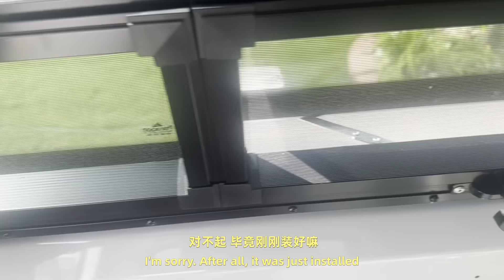房车改造（5）给奔驰Sprinter房车安装窗户～how to install the windows on your Van &房车改造怎么不踩坑&安装窗户注意事项&安装房车窗户经验分享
今天的视频分享的是房车改造中的重要环节～给房车安装窗户。都说眼睛是心灵的窗口，而窗户就是房车的眼睛，窗户，除了增加车内采光，还可以让空气更流通，有了窗户就会给你的生活带来更多的舒适性和幸福感。在房车装修中我们收获了不少经验也注意到很多地方需要改进，特别是窗户这个位置的装修，窗户是房车生活的重要元素之一，除了考虑采光还要考虑通风和对流，所以我们在安装窗户时候考虑了很多，也踩到了一些坑。
       今天的视频将从头到尾拍摄整个过程，从材料的选择到安装要注意的事项，相信看完视频你也可以自己动手安装房车窗户，通过我们的经验和工作，我们发现安装窗户比我们想象中更加简单，也总结了一些要注意到的问题，如果我们窗户没有布置好，那就会让房车生活中的通风和采光都受到影响，也会让房车的生活品质变差。

I hope my videos will bring entertainment and surprises to your life. Thank you very much!
Today's video shares an important part of RV renovation - installing windows for RVs. It is said that the eyes are the windows of the soul, and the windows are the eyes of RVs. In addition to increasing the lighting in the car, the windows can also make the air more circulated. With windows, your life will be more comfortable and happy. In the decoration of RVs, we have gained a lot of experience and noticed that many places need to be improved, especially the decoration of windows. Windows are one of the important elements of RV life. In addition to considering lighting, ventilation and convection must also be considered. So we considered a lot when installing windows, and also stepped on some pits.
Today's video will shoot the whole process from beginning to end, from the selection of materials to the matters needing attention in installation. I believe that after watching the video, you can also install RV windows by yourself. Through our experience and work, we found that installing windows is simpler than we thought, and we also summarized some issues to pay attention to. If our windows are not arranged well, it will affect the ventilation and lighting in RV life, and it will also make the quality of life in RVs worse.
RV modification
# Mercedes sprinter RV modification
RV window installation
Window selection
Window and RV
The importance of windows
RV modification
RV bed installation
Window installation precautions
Window installation pitfalls experience sharing
RV lifestyle
RV modification pitfalls experience
Mercedes Benz Sprinter window installation
What to prepare for camping life